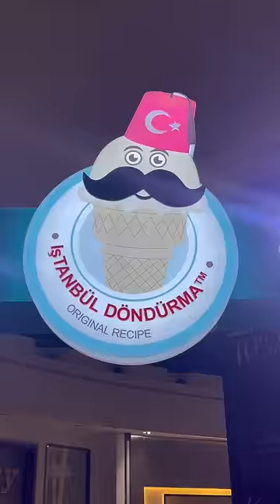Saima khan at packages mall Lahore Pakistan ISTANBUL DONDURMA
Lahore pakistan interesting interview 😂